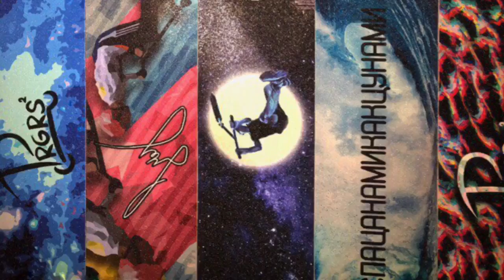Иван Соловьев \ промодель \ Progressco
Всем привет! Если вам понравилась моя промодельная шкурка из этого видео, то преобрести ее можно перейдя по этой ссылке так же в ассортименте присутствует множество других моделей!
Мой инстаграм @vanya.solovev
Инстаграм бренда @progress.co